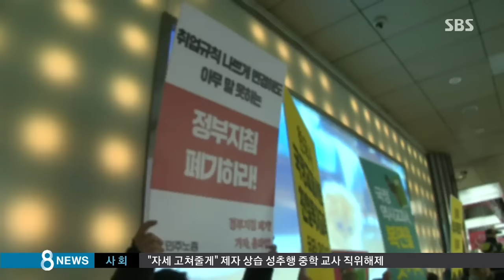검찰 조사 받은 어버이연합…"靑 지시 없었다" / SBS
보수단체 어버이연합의 추선희 사무총장이 검찰 조사를 받았습니다. 추 씨는 청와대의 지시로 관제시위에 나섰다는 의혹에 대해 "지시를 받은 적이 없다"고 주장했습니다.